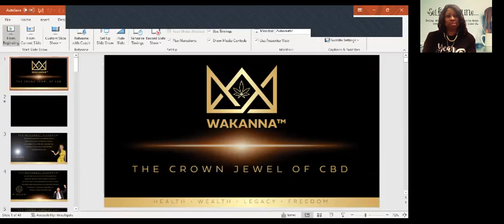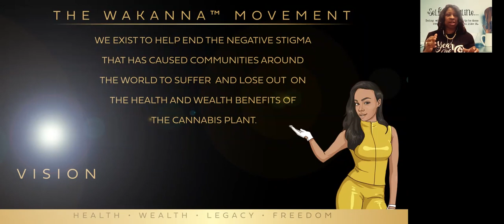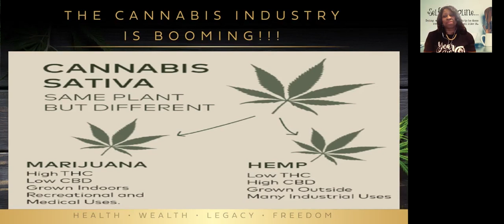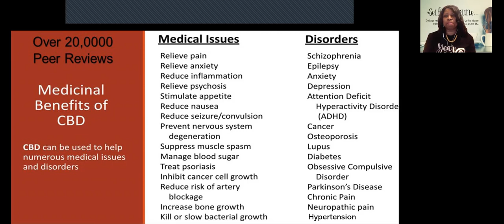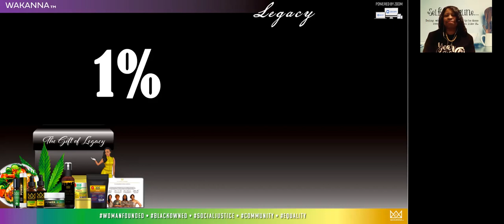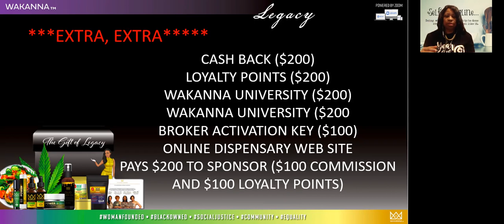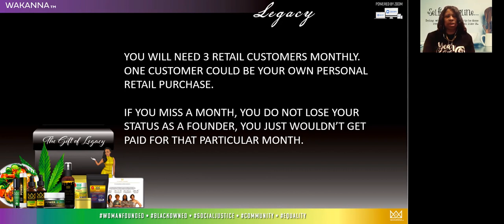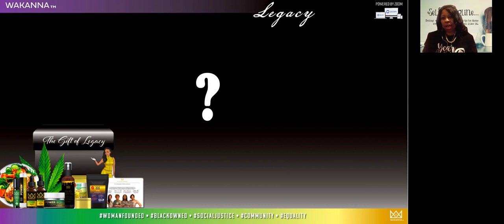FOUNDING MEMBER PRESENTATION 11 10 21